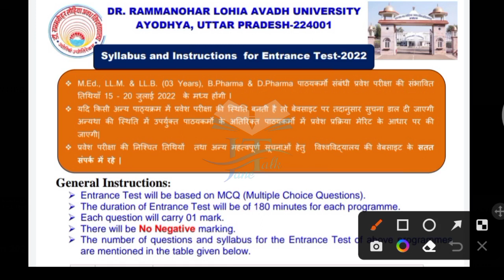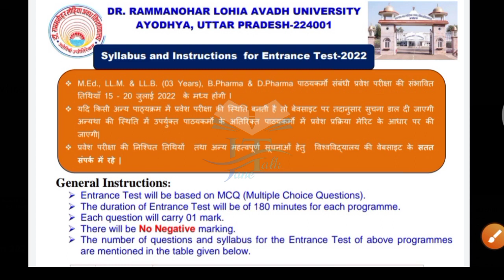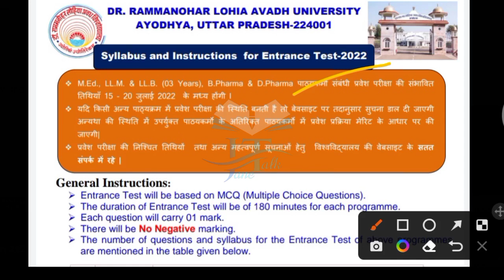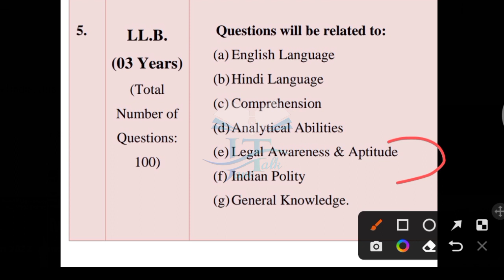Rmlau LL.B entrance exam 2022 syllabus, exam pattern अवध विश्वविद्यालय एलएलबी प्रवेश परीक्षा सिलेबस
link result